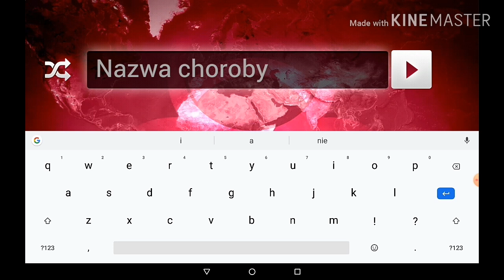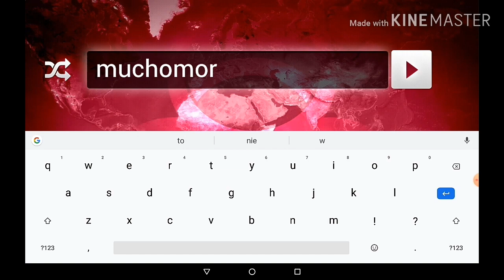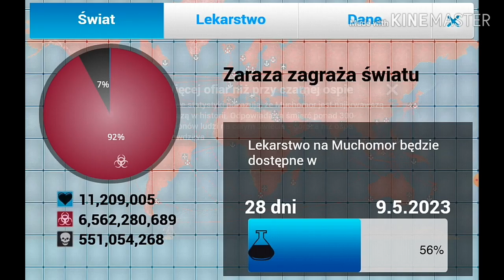Słaby muchomor plagule inc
Zobacz „KineMaster – Pro Video Editor”
do montowania filmów